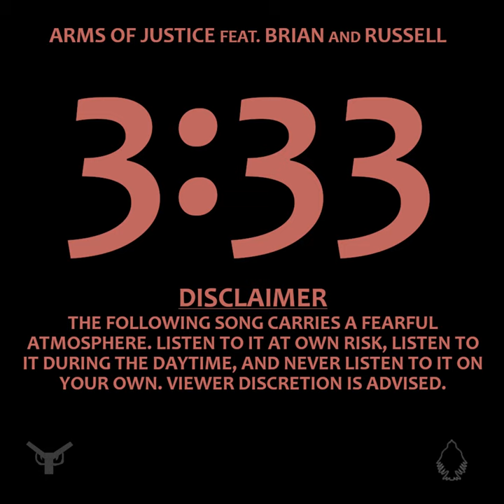Arms Of Justice - 3:33 [feat. Brian and Russell] {OFFICIAL - EDITED 2} [WARNING: FEARFUL LYRICS]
[Official 2nd edited version of "3:33" by Arms Of Justice feat. Brian and Russell.]
Genre(s): Conscious hip-hop (pt. 1) / Trap; Horrorcore (pt. 2)

"3:33" refers to 3:33AM where it is believed to be the time where demons appear and witchcraft occurs, however, the song is a protest against witchcraft and Satanic activity.
The 2nd edited version uses mute censors and make further censors.

Sites / software used to create this song:
- LMMS
- MixPad Multitrack Recording Free

LYRICS:

[[PART I]]

[Intro: Brian]
Warning: the following song contains fearful lyrics. We strongly advise that you listen at your own risk, always listen to it at daytime, and never listen to it on your own. Also, do not listen to this song at exactly 3:33 in the morning.

[Verse: Russell]
Never use a [Ouija board] to talk to the dead
Never draw a [pentagram] and place it on the floor
Never leave or step outside your house after 9
Never say the name ['Bloody Mary'] 3 times
Never cast a [spell] or [incantation] from a book
Never start a party playing [Light As A Feather]
Never sign a [triangle] and put it to your [eye]
Never make a [ritual] indoors or in the woods
Never go from door to door to trick-or-treat for candy
Never [sever] horses' heads and hang them on your walls
Never [eat or drink the blood] of other living creatures
Never enter areas with hardly any light
Never leave your windows open after 10
Never trace a tainted number ringing up your phone
Never try to come up to an animal that's black
Never pass a territory where murderers be lurking
Never trust a [wizard] or a [witch] or a [warlock]
Never pledge allegiance or show love for Satan
Never stay up late after half past 3
'Cos when 3:33 comes, stay protected

[Segue: Brian]
Demon killer! Demon killer! Demon killer! Demon killer! Huh!

[[PART II]]

[Hook: Russell + (Brian)]]
It's 3:33! (yuh!)
I'mma kill these demons! (whoa!) {x3}
It's 3:33! (yuh!)
Satan, you're a dumb loser! (ha!) {x3}

[Verse 1: Russell + (Brian)]
Devil, you's a loser! / You suck n you're repulsive!
You braindead crafty bastard! / Go die n burn to rubble!
Screw your devil [worship]! / And screw [Illuminati]!
Your crew too damn deluded! / You're twisted and ill-minded!
[Succubi] be murdered! / And [incubi] be murdered!
You're stupid and retarded! / You imbecilic jackass!
Hate you show to women! / That's why you got no soulmate!
You'll get your ass a whoopin! / I'll make you suffer deeply!
(Huh!)

[Hook: Russell + (Brian)]]
It's 3:33! (yuh!)
It's 3:33! (yuh!)

[Verse 2: Brian]
I don't frick wit Halloween! / I don't frick with Christmas!
And I don't frick wit [witchcraft] or [wizardry] or magic!
You poisonin' the youth wit that fiendish ass bullcrap!
You's a punk and a buster! / Get rekt you pompous asshat!
Liar! Liar! Ass on fire! / Cheater! Cheater! Dogcrap eater!
Stupid mothertrucker! / [_] like you need a bustin' up!
Frick you and your demon [hoes]! / Frick your son as too, lil thot!
Rot away forever and get screwed you punk ass [_]!
Huh!

[Hook: Russell + (Brian)]]
It's 3:33! (yuh!)
It's 3:33! (yuh!)

[Outro: Russell]
I (I) hate (hate) Satan (Satan)!